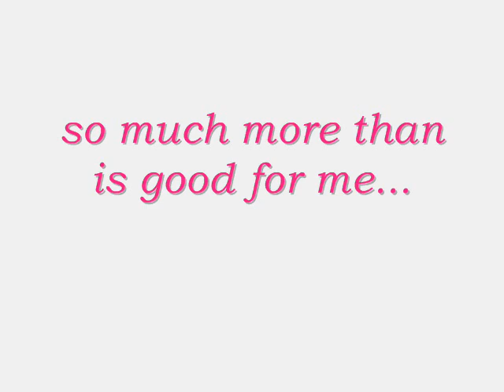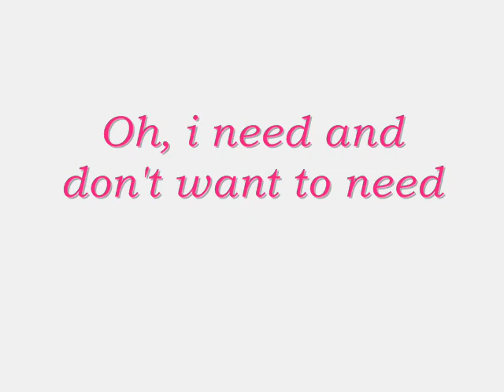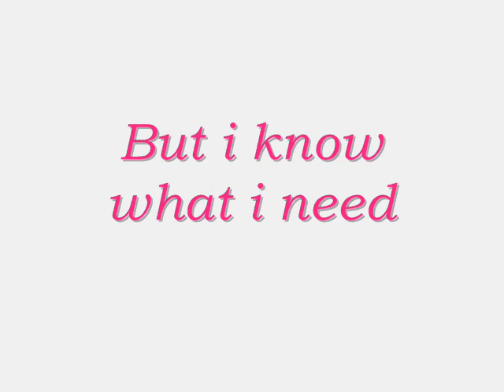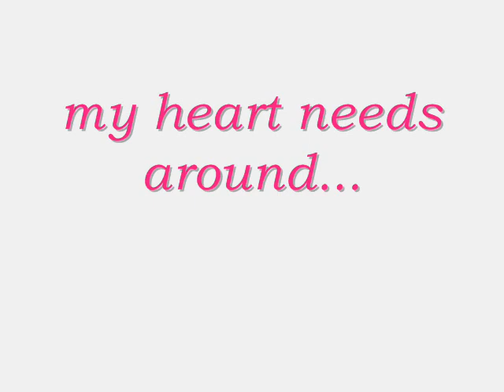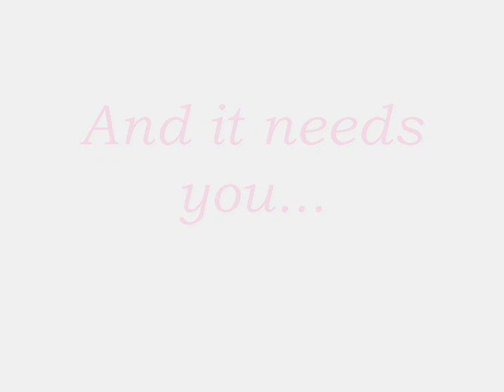Lie in the sound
Trespassers William "Lie in the sound"